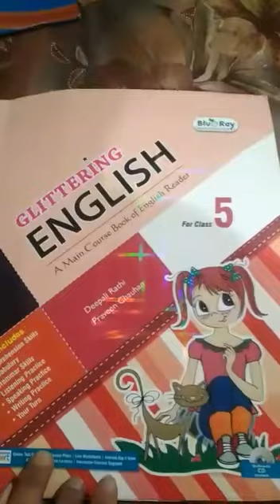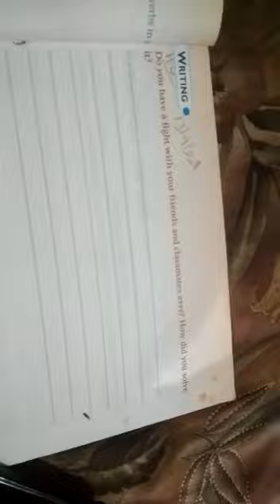Class-5,Subject-English reader, lesson-2, Lesson name-The fighting cocks ,name indu Manocha